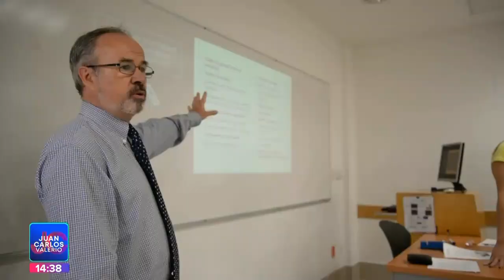Rector UDLAP reaparece || Noticias con Juan Carlos Valerio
Después de 2 años de ausencia, el Rector de la UDLAP, Luis Ernesto Derbez Bautista apareció públicamente ante los medios de comunicación y habló sobre las condiciones actuales de la universidad.

El reporte con @AldoHdez18